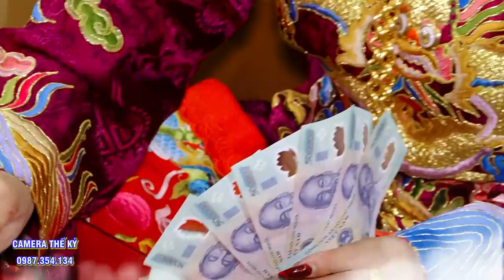Cựu Đồng thầy Nguyễn Thị Mai Hầu Giá Hoàng 7 Chính tiệc quan hoàng.